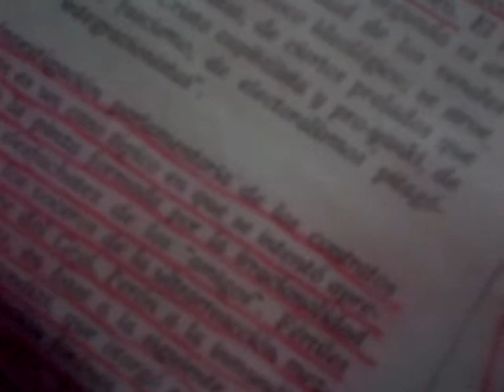Lo que se siente y piensa en cada época pertenece a su contexto y a su pensador por un momento